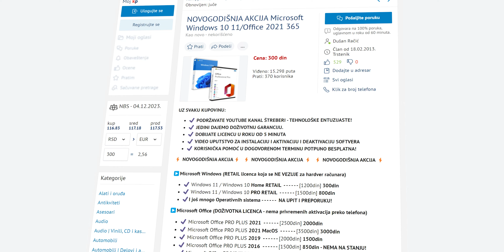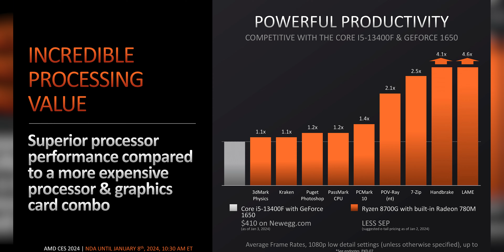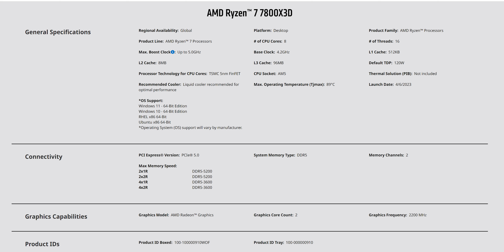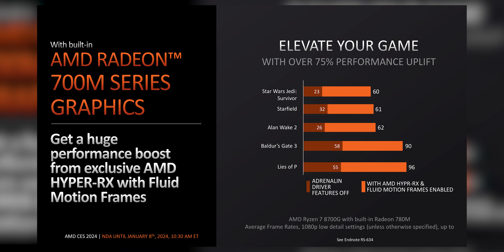Da li je moguć GAMING bez GRAFIČKE KARTE!? Zablude o Ryzen APU procesorima!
Podržite nas / Support us:
Danas smo pričali o tome da li je moguće igrati igrice bez grafičke karte. Da li je to isplativo i šta je pogrešno kod svih Ryzen APU procesora.